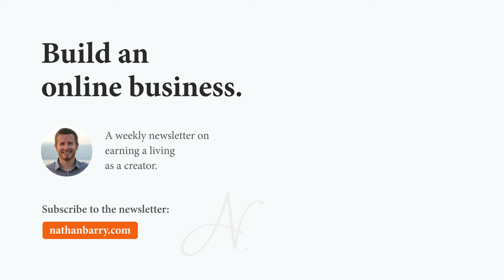How to Break Into Popular Culture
Trying to break into popular culture?

You might have a successful newsletter, but that’s unlikely to help you become known outside your immediate circles.

It’s likely you’ll need to add a different form of content to your repertoire.

James Clear did this with his book. While he spent a significant time working on his newsletter, it wasn’t until Atomic Habits came out that he was catapulted towards success.

Newsletters provided the backbone for his success, but the book created a format that the broader world understood.

Newsletters don't have the reach of a New York Times bestseller list. At least not yet.

If you want to take your influence to the next level, try creating a book, TV show, or other engaging piece of content.

From The Nathan Barry Show - Episode 60